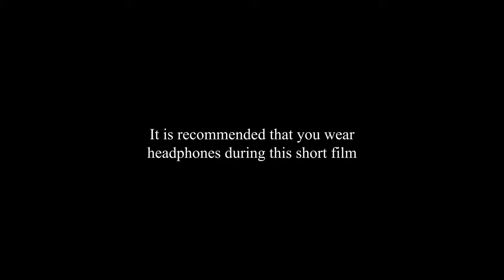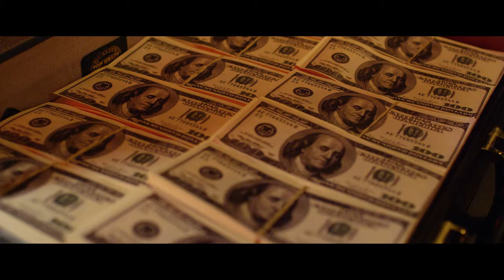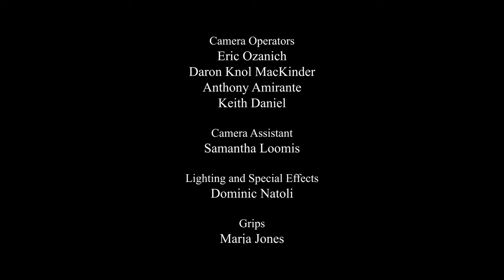The Black Button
Cast:
Jeffery Roberts - Heath Sartorius
Satan - Michael Hays

Director and Writer:
Jeffery Hamlin

Writers:
Lucas Crandles
Hayden Grubb

Editor:
Dominic Natoli (The Premiere BRO)

Camera Operators:
Eric Ozanich
Daron Knol MacKinder
Anthony Amirante
Keith Daniel

Camera Assistant:
Samantha Loomis

Lighting and Special Effects:
Dominic Natoli

Grips:
Marja Jones
Hannah Irwin
Nic Moline

Sound:
James Van Zile
Jesse Taylor
Keith Daniel